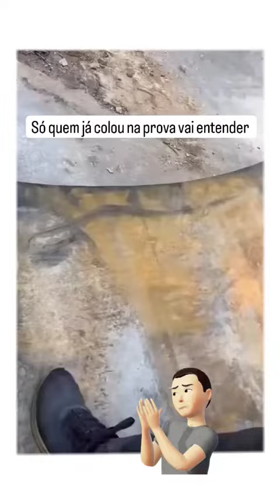essa Carol fudeu com o menino